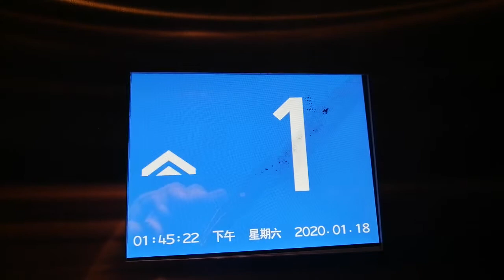油塘海傲灣停車場OTIS升降機